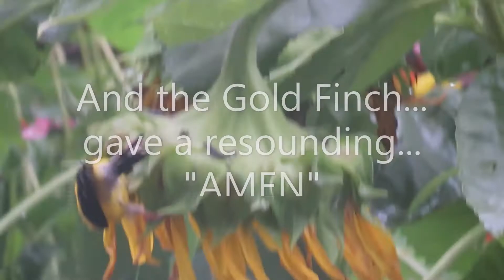The Visitors in the Garden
A creation of a fictional story.